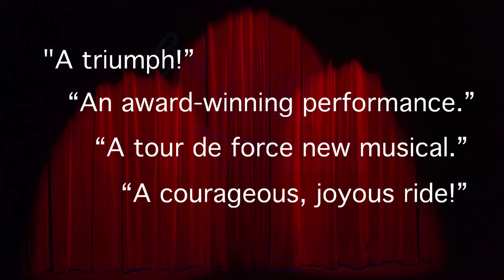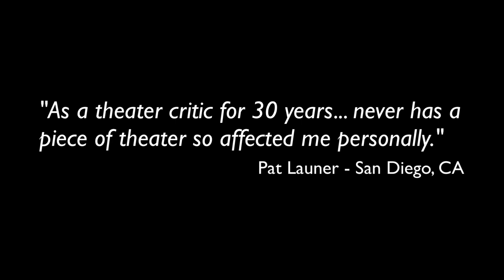OUT OF THE BLUE TRAILER - HOLLYWOOD FRINGE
The World Premiere of Out of The Blue was a hit! All sold-out shows with standing ovations. Now we're off to the Hollywood Fringe Festival on June 10 and 11 at the Zephyr Theatre in West Hollywood.

If you're near LA, come see us! We'd love to meet you afterwards!

Thanks! See you there!